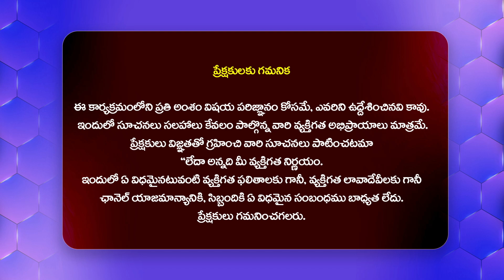Ananthamm Movie Teaser Launched by Actor Nikhil Siddhartha | Venkat Shiva Kumar | Ruchitha Sadineni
Watch► Ananthamm Movie Teaser Launched by Actor Nikhil Siddhartha | Venkat Shiva Kumar | Ruchitha Sadineni | @Filmytalkss